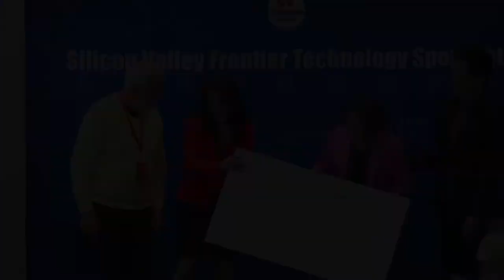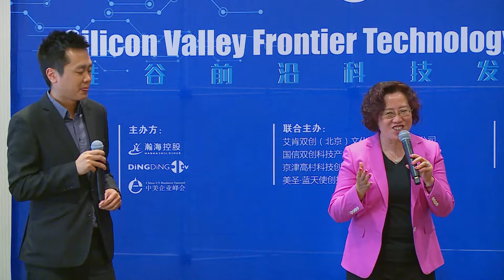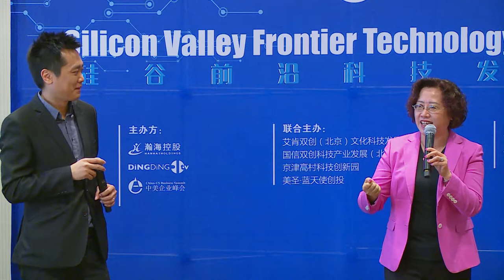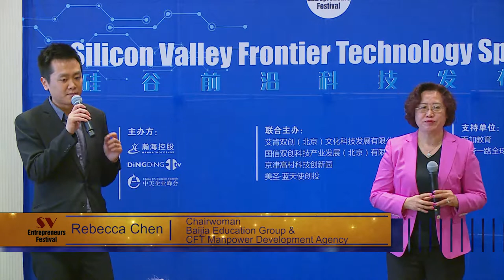Rebecca Chen Keynote Speech - SVEF 2018 - Silicon Valley Frontier Technology Spotlight